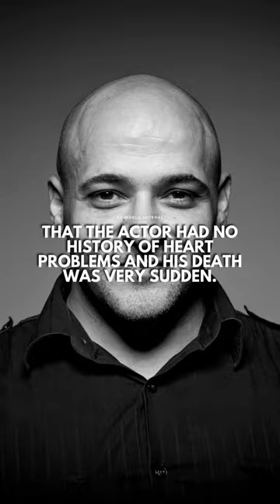Tragic News | Hollywood Actor Mike Batayeh Passes Away at 52 'Breaking Bad'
"It's sad to hear that 'Breaking Bad' actor Mike Batayeh has died at the age of 52,"

Batayeh was best known for playing Dennis Markowski, the man in charge of Gustavo's laundromat in "Breaking Bad." He was remembered as a guy who was "everyone's friend."

According to his obituary, Batayeh died on June 1. He was best known for playing Dennis Markowski, the man in charge of Gustavo's laundry in Breaking Bad.

His representative told PEOPLE that he had a heart attack and died in his sleep at his home in Michigan. Diane, Batayeh's sister, also told TMZ that the actor had never had heart trouble before and that his death was very sudden.

In a statement to the source, Batayeh's family said, "He will be greatly missed by those who loved him and by the many people he made laugh and smile."

His family also remembered him as someone who was "always passionate about helping youth in the community where he lived and grew up who were facing similar challenges," according to his obituary.

He has also been in movies and TV shows, like X-Men: Days of Future Past, where he did voice work, and Prank of America, Battle Creek, Real Husbands of Hollywood, The Bernie Mac Show, Boy Meets World, CSI: Miami, and It's Always Sunny in Philadelphia, where he played himself.

Before he died, Batayeh was trying to make a living as a comedian. He posted a clip from a recent stand-up set on Instagram two weeks ago.

According to his obituary, the actor is survived by his sisters and brothers, Ida, Diane, MaryAnn, Madeline, and Theresa, as well as many cousins and nephews. Batayeh's memory will also live on through the many friends he had, as some of the tributes to him on social media after he died show.

One person who cared about him thought of him as a "school friend who was loyal, kind, wise, and interested in the people you cared about."

"A devastating loss of a huge life. Mike Batayeh, you were everyone's friend," director and friend Rola Nashef wrote on Facebook. "I'm talking about everyone. No one I introduced you to or waiter who took our order that you didn't make laugh, think, feel inspired, or cheer for. You wanted us all to win, so... Your sense of humor and your ability to act, write for the stage, make TV shows and movies were brilliant, outrageous, and brave.

Yorg Kerasiotis, another friend, said about Batayeh, "You were the star we always looked up to, and one of the funniest men I've ever met."